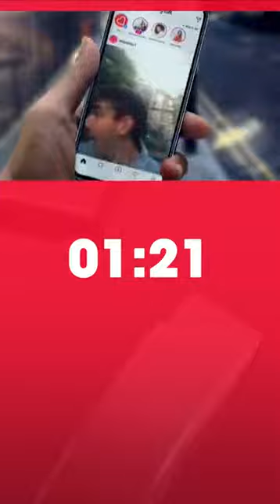2019-02-12 Heart's Triple Play with Sian Welby